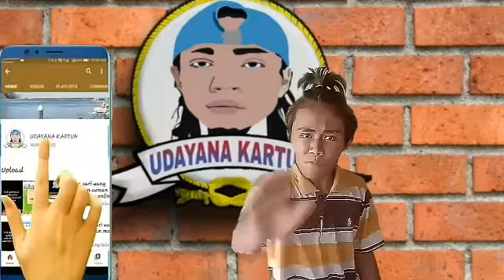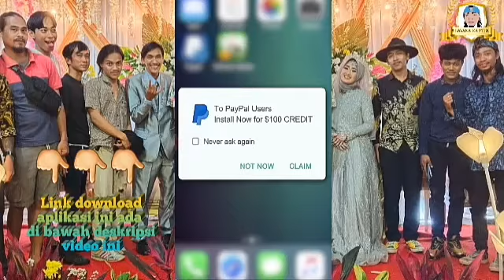Bubble Legend aplikasi penghasil uang gratis tahun 2021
Kumpulkan IDR500000 bersamaku, sukses mengumpulkan, hanya 1 menit, 100% nyata, aku punya

Merge Up 7 can make money. What are you waiting for? Download it, input the refer code KHDFVP7 to get reward.

The Best Mobile Game. Free Cash Rewards, just on face!

The Best Mobile Game. Free Cash Rewards, just on neon!